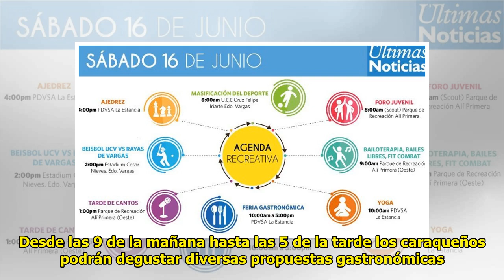AGENDA RECREATIVA | Actividades que puedes hacer este sábado